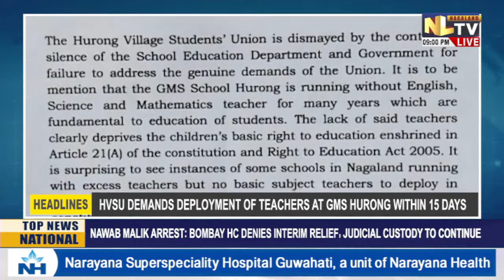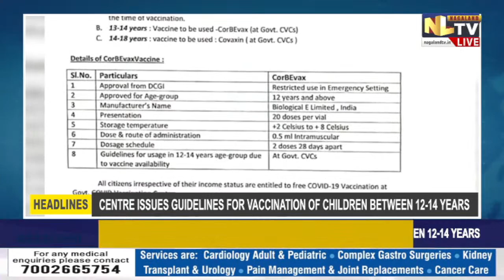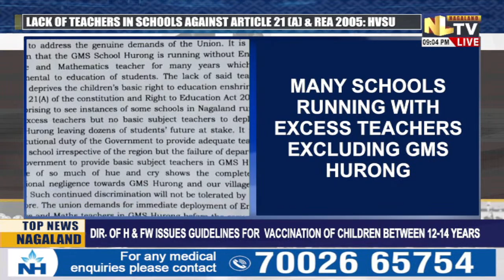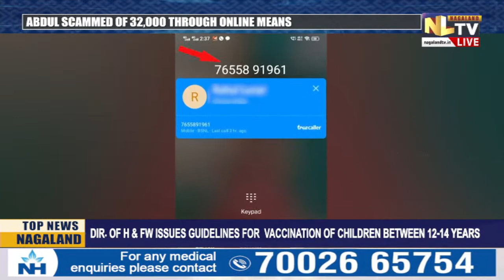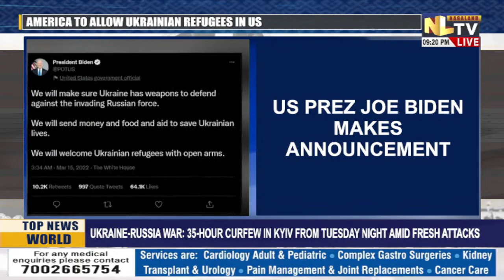NLTV ROUND UP NEWS NAGAMESE || LIVE